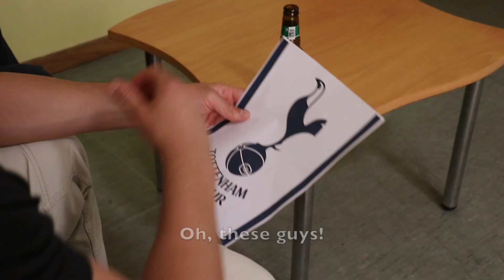FCPF Next Match: FC Paços de Ferreira x Tottenham Hotspur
𝗪𝗲 𝗮𝗿𝗲 𝗿𝗲𝗮𝗱𝘆! Que é como quem diz: o Castor resolve sempre. 😉

📆 19 de agosto | 🕢 19h30
⚽ FC Paços de Ferreira x Tottenham
ℹ️ Info sobre bilhetes brevemente